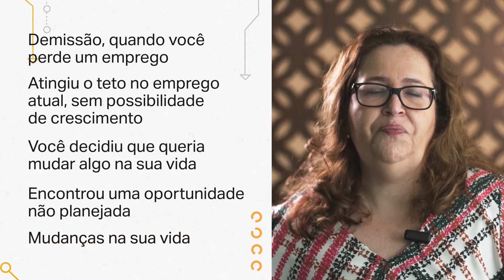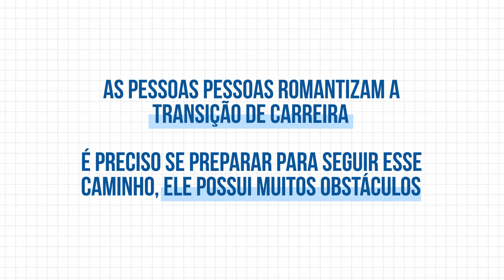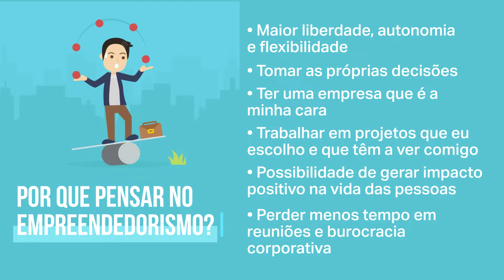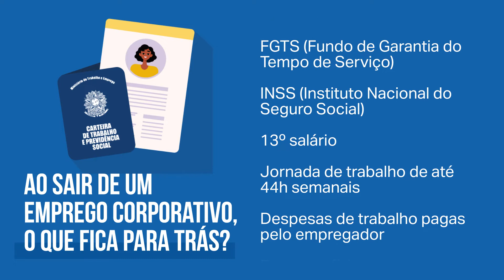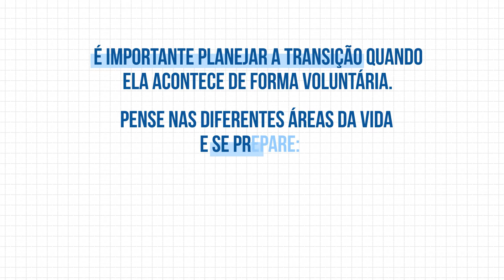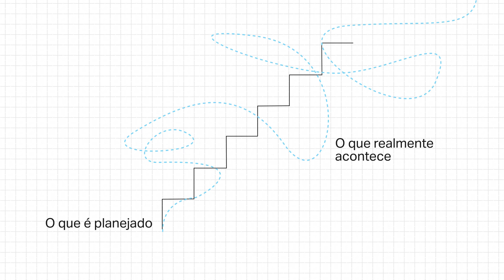TRANSIÇÃO DE CARREIRA - Dicas para fazer do jeito certo!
Quando pensamos em mudar de carreira, pensamos em tudo de bom que virá. Mas é preciso planejar, principalmente para o que você deixa para trás.

agregat, consultoria, coaching, ana Paula alfredo, mentoria, gestao, especialista em lideranca, gestão da carreira, coaching, executivo, lider, management, lideranca, desenvolvimento de lideranca, learning organization, softskills, recrutamento e seleção,